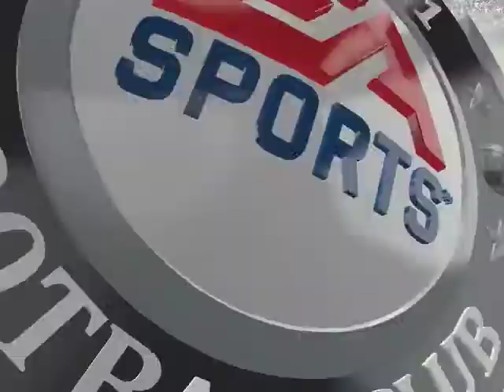FIFA 16 MODO TEMPORADAS | CHELSEA VS. FC BAYERN MUNCHEN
IMPORTANTE

Se gostar, não deixe de clicar em gostei,
favoritar e deixar seu comentário pra incentivar... Grande abraço a todos!